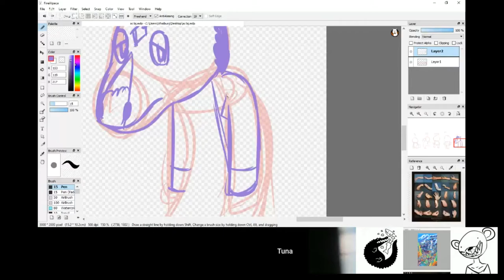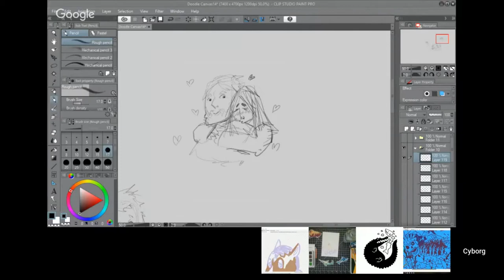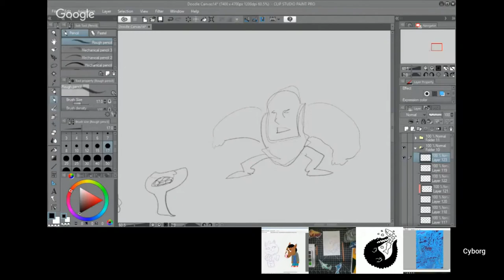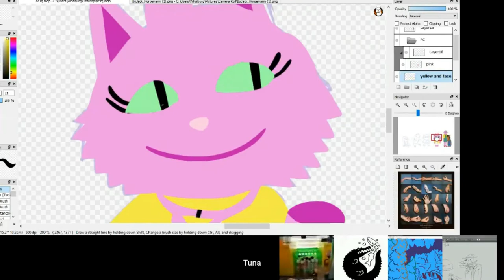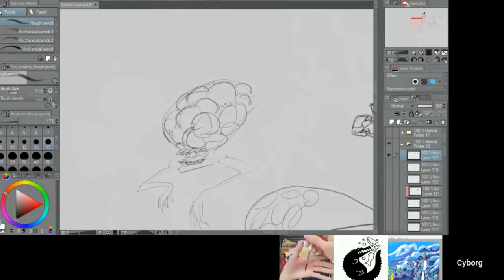ART CARPOOL #102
Slightly different set up on a desk! Friends are drawing cool, cute things and fanarts.